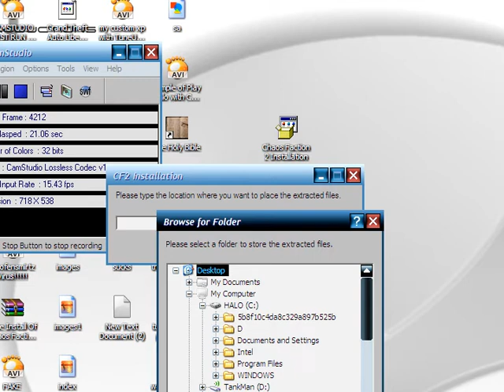CF2 Real Installation + Download link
Download link!

Recommended For All
Works For Windows 7 and Vista
LINK *FIXED*
Tested w/ Inno Setup 100% Works